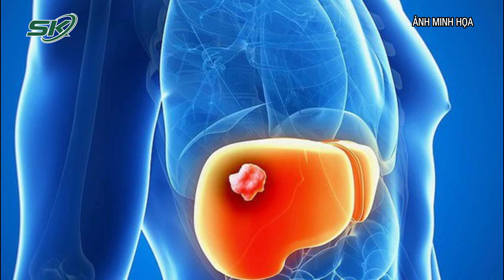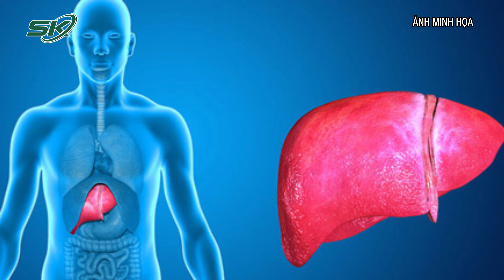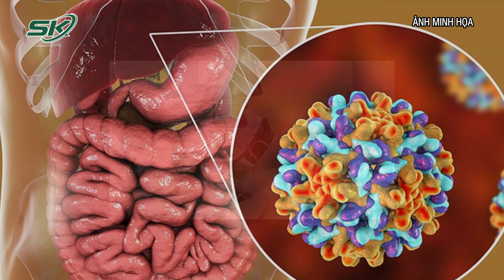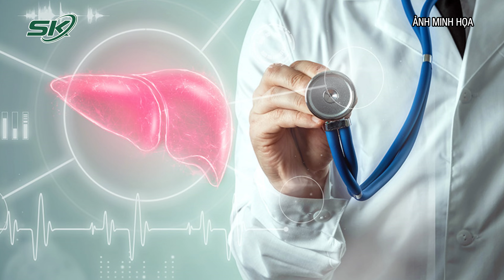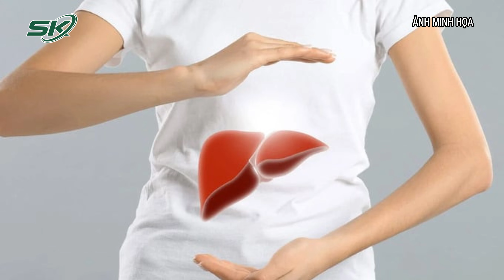Chuyên Gia Chia Sẻ Cách Phát Hiện Ung Thư Gan Ở Giai Đoạn Sớm | SKĐS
SKĐS | Ung thư gan có chữa được không tùy thuộc vào việc phát hiện và điều trị bệnh sớm hay muộn. Trên thực tế, bệnh ung thư gan nếu được phát hiện sớm thì hiệu quả điều trị khi đó có thể lên tới 80%. Hơn nữa, ung thư gan có khả năng được chữa khỏi nếu như khối u còn nhỏ. Tuy nhiên, hầu như các bệnh nhân khi đến bệnh viện để thăm khám thì ung thư gan đã ở vào giai đoạn cuối.
Cùng lắng nghe chia sẻ của TS.BS Nguyễn Thành Khiêm, Phó  trưởng khoa Phẫu thuật Tiêu hóa - Gan Mật Tụy, Bệnh viện Bạch Mai để biết các dấu hiệu phát hiện ung thư gan ở giai đoạn sớm.

Mời quý vị và các bạn xem thêm: Chuyên Gia Chia Sẻ Nguyên Tắc Ăn Uống, Tập Luyện Dành Cho Bệnh Nhân U Nang Buồng Trứng | SKĐS